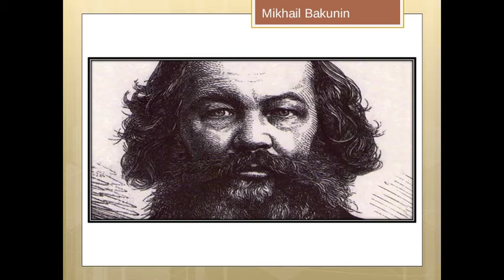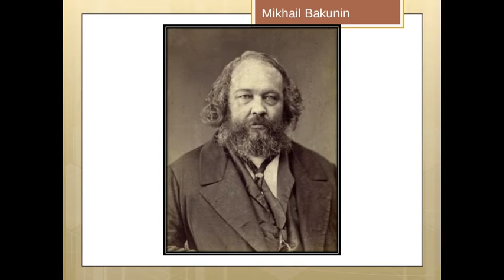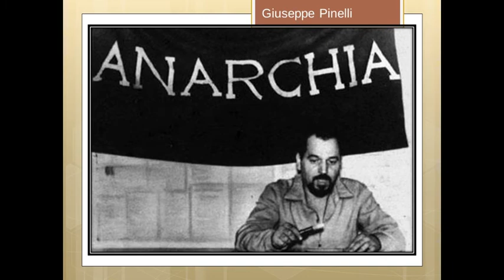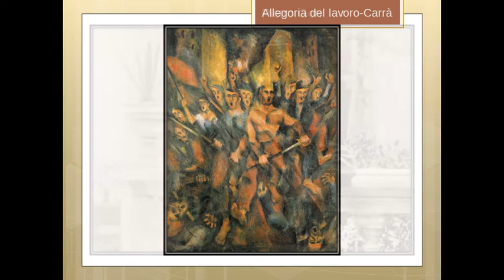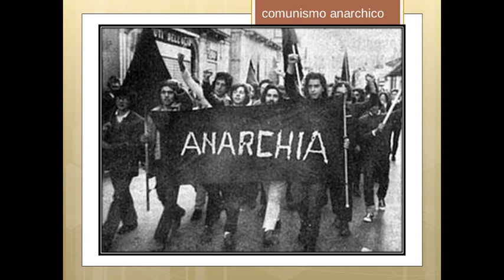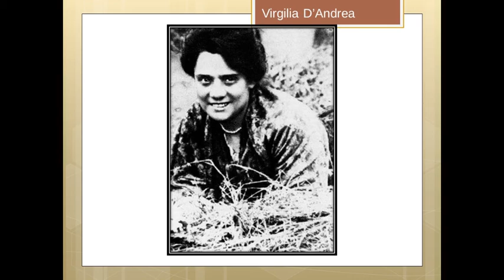Addio Lugano bella Lugano addio - Pietro Gori e Ivan Graziani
Addio a Lugano - Pietro Gori

La più celebre delle canzoni anarchiche italiane
fu composta nel 1895 da Pietro Gori sulle note
di un anonimo brano musicale della tradizione
popolare toscana, "Addio a Sanremo" .
La vicenda narrata nel testo è autobiografica:
l'autore venne infatti espulso dalla vicina Svizzera, insieme ad altri
dodici compagni. Erano rifugiati politici e loro stessi  la cantarono
per la prima volta sotto le pensiline della stazione
di Lugano in attesa di partire per un nuovo esilio.
In realtà ne esistono due differenti versioni, questa
è quella ufficiale, l'altra, vergata dal Gori medesimo
in punto di morte, è oggi conservata fra i manoscritti
dell'archivio storico del comune di Portoferraio (LI)
ma le diversità sono assolutamente marginali.

"Addio Lugano bella o dolce terra pia
scacciati senza colpa gli anarchici van via
e partono cantando con la speranza in cuor

Ed è per voi sfruttati per voi lavoratori
che siamo incatenati al par dei malfattori
eppur la nostra idea è solo idea d'amor

Anonimi compagni amici che restate
le verità  sociali da forti propagate
è questa la vendetta che noi vi domandiam

E tu che ci discacci con una vil menzogna
repubblica borghese un dì ne avrai vergogna
noi oggi ti accusiamo in faccia all'avvenir

Scacciati senza tregua andrem di terra in terra
a predicar la pace ed a bandir la guerra
la pace tra gli oppressi la guerra agli oppressor

Elvezia il tuo governo schiavo d'altrui si rende
d'un popolo gagliardo le tradizioni offende
e insulta la leggenda del tuo Guglielmo Tell

Addio cari compagni amici luganesi
addio bianche di neve montagne ticinesi
i cavalieri erranti son trascinati al nord

Inglese
"Goodbye beautiful Lugano, my sweet earth
expelled without guilt the anarchists go away
and start singing with hope into the heart

And it's for you exploited, for you workers
that we are chained like malefactors
but our mind is just idea of love

Unknown comrades, friends who stay here
social truths by brave spread
this is the revenge that we ask you

And you who banish us with a cowardly lie
bourgeois republic one day will be ashamed
we now accuse you ahead the future

Driven relentlessly, we walk from land to land
to preach peace and to banish war
peace for the oppressed, war to the oppressors

Helvetia your government makes itself a slave to others
and traditions of a proud people offends
insulting the legend of William Tell

Farewell dear fellows and friends of Lugano
goodbye white snow mountains of Ticino
the errant knights are dragged to the north "

Lugano addio – Ivan Graziani

Le scarpe da tennis bianche e blu
seni pesanti e labbra rosse
e la giacca a vento

Oh, Marta io ti ricordo così
il tuo sorriso i tuoi capelli
fermi come il lago

Lugano addio cantavi
mentre la mano mi tenevi
canta con me tu mi dicevi
ed io cantavo
di un posto che
non avevo visto mai

Tu tu mi parlavi di frontiere
di finanzieri e contrabbando
mi scaldavo ai tuoi racconti

E "mio padre sì" tu mi dicevi
"quassù in montagna ha combattuto"
poi del mio mi domandavi

Ed io pensavo a casa
mio padre fermo sulla spiaggia
le reti al sole
i pescherecci in alto mare
conchiglie e stelle
le bestemmie e il suo dolore

Lugano addio cantavi
addio cantavi
e non per falsa ingenuità
tu ci credevi
e adesso anch'io che sono qua

Oh, Marta mia addio ti ricordo così